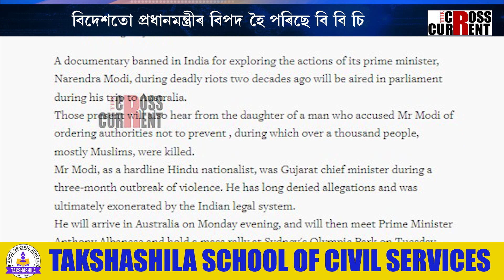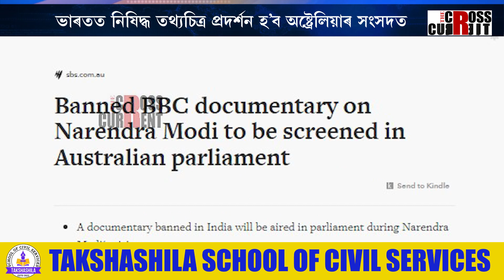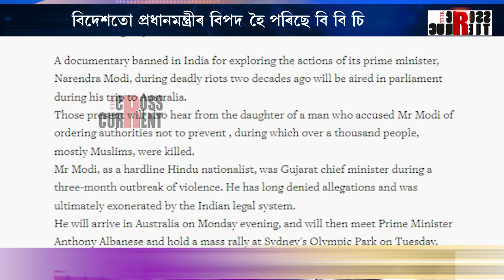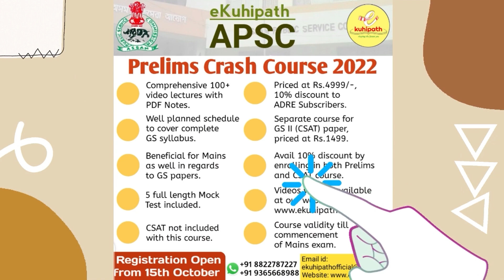ভাৰতত নিষিদ্ধ তথ্যচিত্ৰ প্ৰদৰ্শন হ’ব অষ্ট্ৰেলিয়াৰ সংসদত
বি বি চিয়ে পাছ এৰা নাই প্ৰধানমন্ত্ৰী মোদীৰ। বিদেশতো প্ৰধানমন্ত্ৰীৰ বিপদ হৈ পৰিছে বি বি চি। প্ৰধানমন্ত্ৰী অষ্ট্ৰেলিয়াত থাকোতেই প্ৰদৰ্শন হ’ব বি বি চিৰ তথ্যচিত্ৰ। ভাৰতত নিষিদ্ধ তথ্যচিত্ৰ প্ৰদৰ্শন হ’ব অষ্ট্ৰেলিয়াৰ সংসদত।